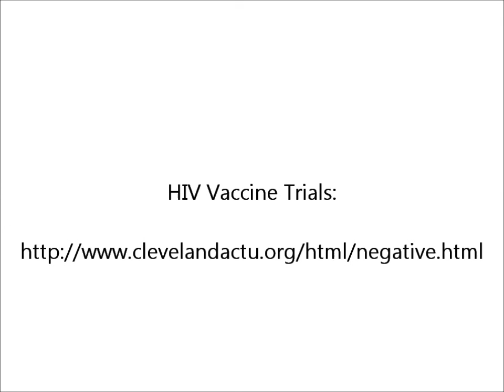HIV Vaccine Available Soon?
Case Western University in Cleveland is conducting and HIV Vaccine Trial.  What is it?  What do you need to know about it?